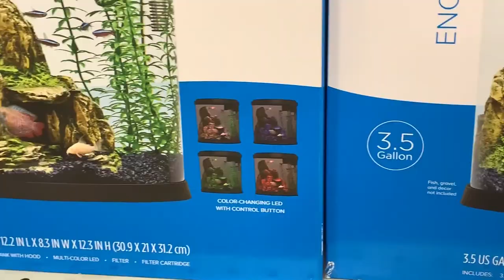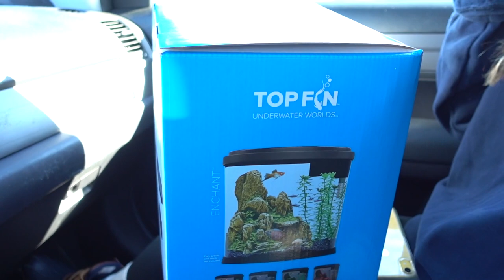Buying My GIRLFRIEND A New BETTA FISH TANK!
In this video, I bought my girlfriend Tori a new 3.5 gallon tank for her betta fish.